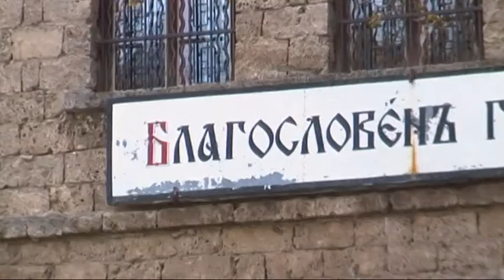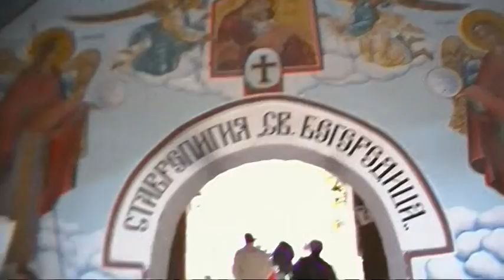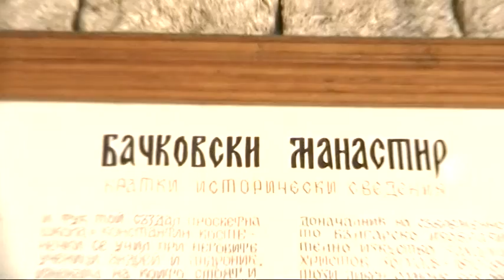БАЧКОВСКИ МАНАСТИР **СИРАКОВ ТВ**